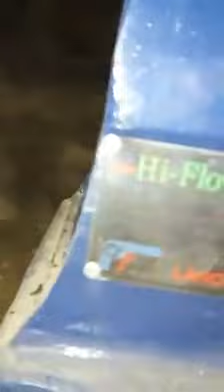Developement & Testing of Tubewell Contact#0334 1141968